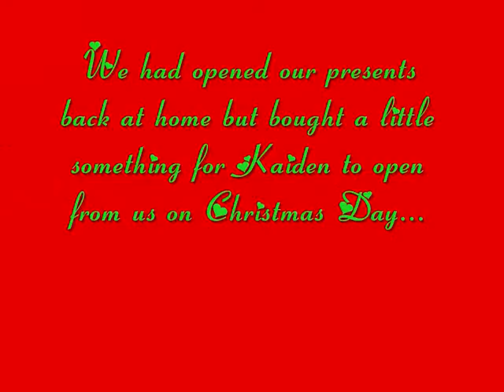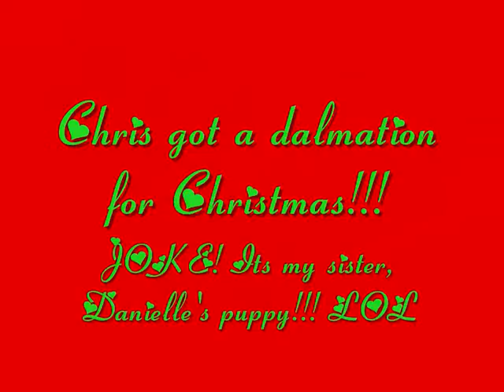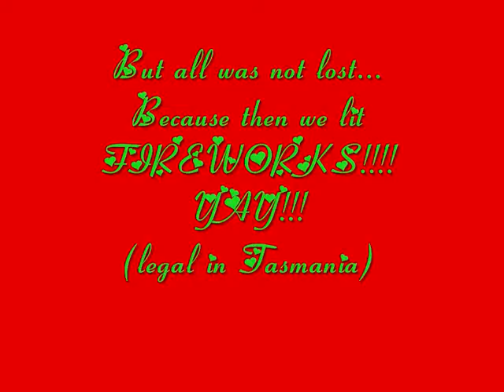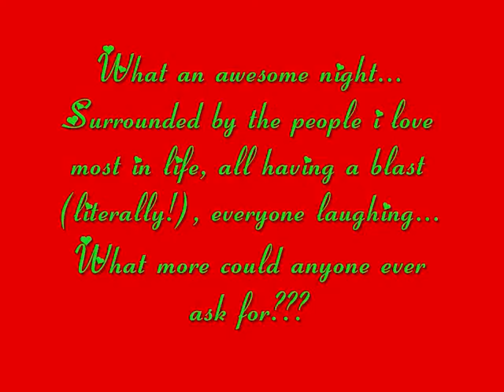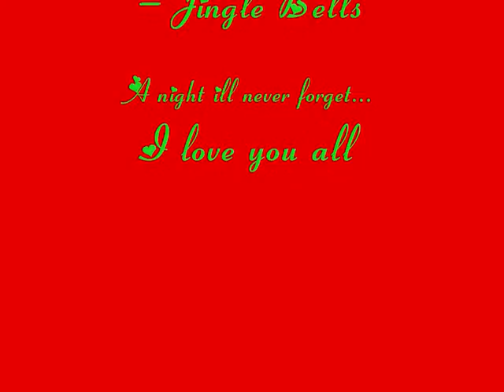Christmas Day 2008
We wnet for a 2 weeks holiday to be with my family for Christmas and New Years.

This is all of us on Christmas Day. We all had such an awesome time, a day ill never forget.

We had so much fun and shared so many laughs.